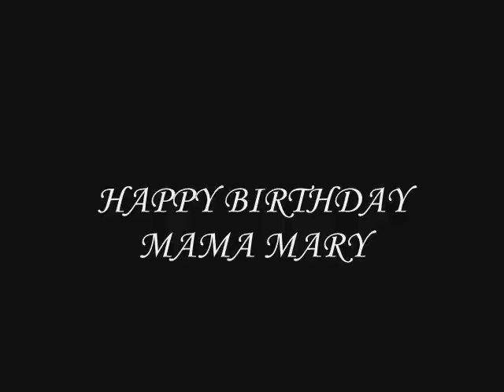impossible cover by grace comeros (Shontelle)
this is a difficult  song to sing, indeed...but I'm just giving myself a try.. lol
anyways.. enjoy and God bless us all.. :)

HAPPY HAPPY BIRTHDAY MOTHER MARY :)